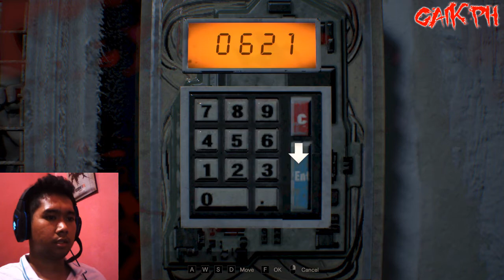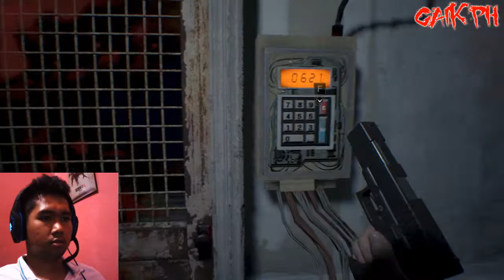Resident Evil 7 Biohazard Part 4-2 Gameplay (PC) - Happy Birthday Puzzle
Resident Evil 7 Biohazard gameplay in PC.

Hi guys ! here's the continuation of Part 4 Enjoy !

Resident Evil biohazard fan made font style made by peter jonca for my RE7 Blog thumbnail :